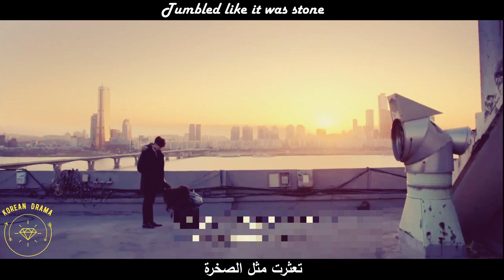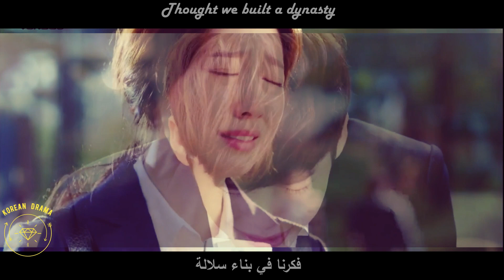Korean Drama Sad Scene-دراما حزينة جدا || MIIA - Dynasty (Lyrics) مترجمة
You can request a translation of a foreign song in the comments with the Korean drama you love -يمكنك طلب ترجمة لأغنية أجنبية في التعليقات بالدراما الكورية التي تحبها

Drama_Name : Pinocchio